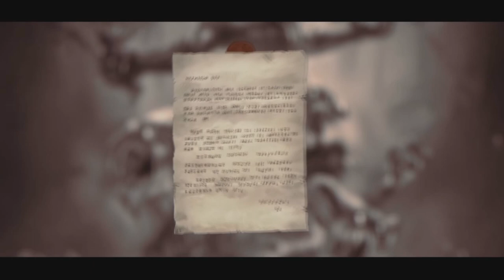TODO SOBRE DIABLO 4 | ANUNCIO IMPORTANTE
Ya tenemos nueva temporada, ya tenemos nuevos botines de Prime para Diablo IV y traigo otra nueva noticia que espero os guste!